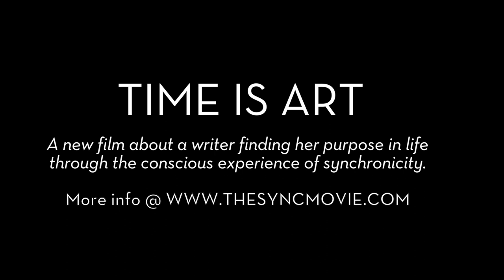Experiencing Synchronicity with East Forest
East Forest, who appears in 'Time is Art',  a musician and sound healer, talks about how synchronicity helps him to connect and navigate a complicated world in which we've become disconnected from nature. Jennifer Palmer, writer/blogger, and co-creator of Time is Art, talks about her fascination with the phenomenon while other artists and musicians chime in.

Time is Art: Synchronicity & the Collective Dream
Now available On Demand, DVD & Blu-ray!